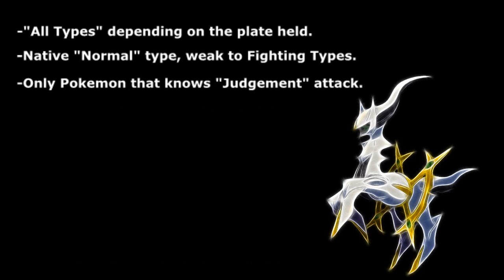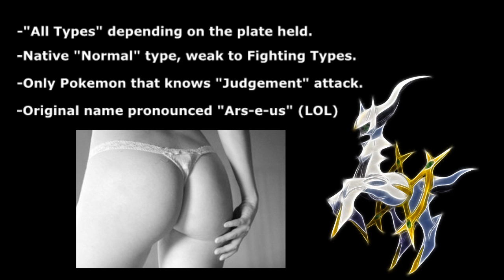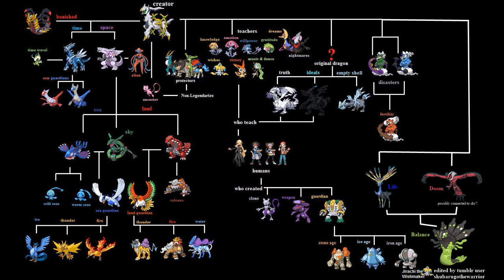Arceus -- Monster Spotlight #23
God, from the Pokemon Universe, Arceus actually has some interesting lore to him! Enjoy! :D